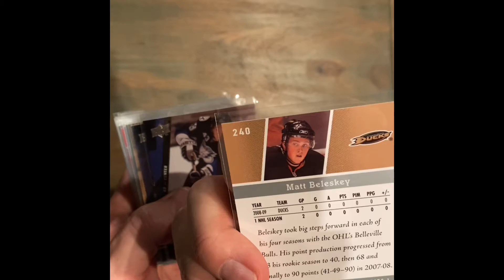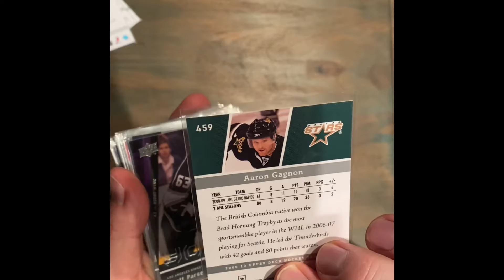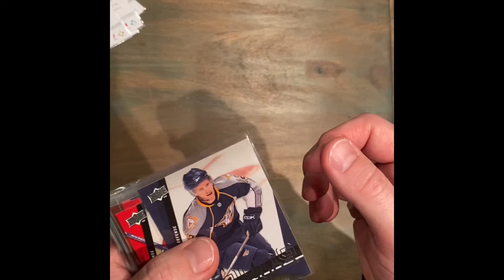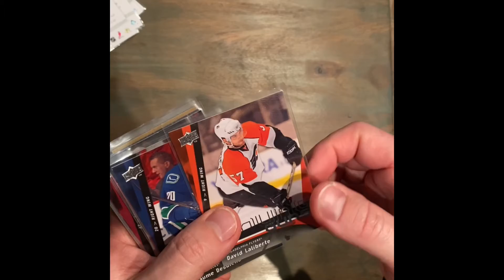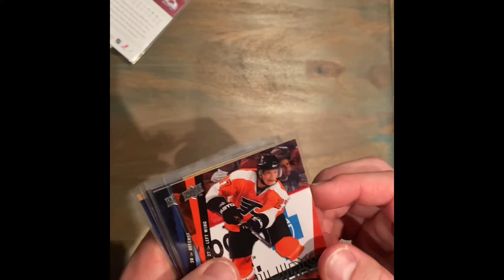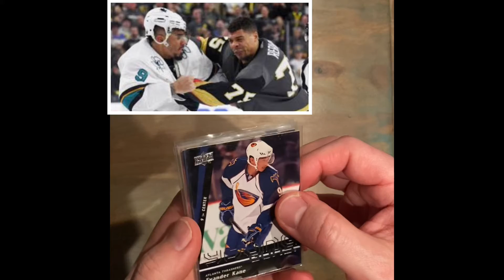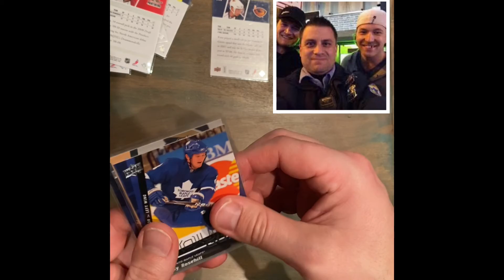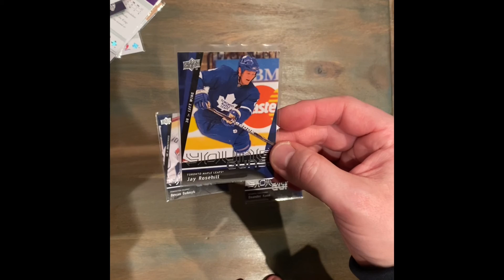2009-10 Upper Deck Young Guns